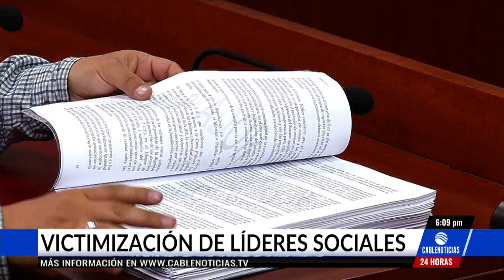Fiscalía entrega informe de financiación de Farc y victimización a líderes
La Fiscalía General de la Nación, entregó dos nuevos informes a  la Jurisdicción Especial para la Paz acerca de las rentas criminales de las desmovilizadas Farc y el otro relacionado con la victimización a líderes sociales por parte de agentes del Estado.